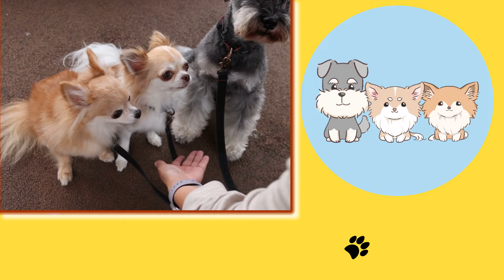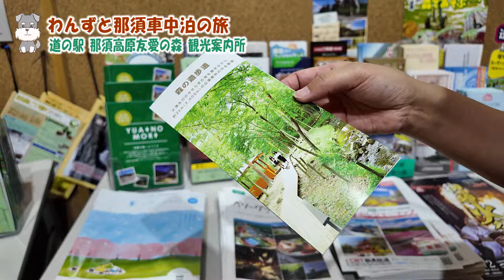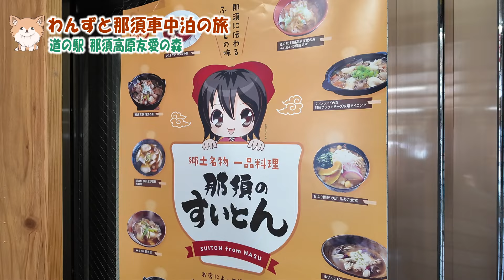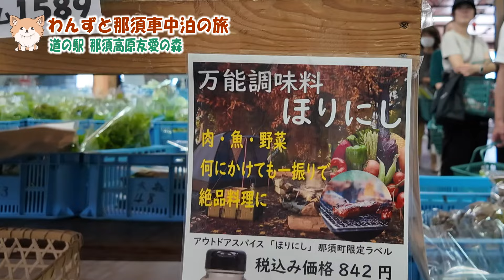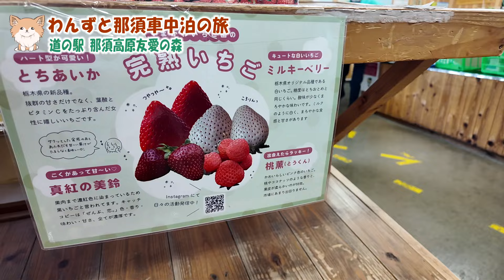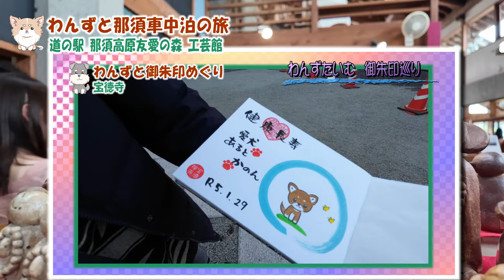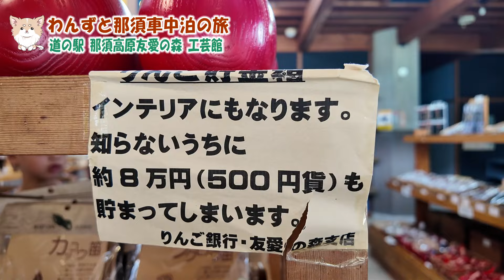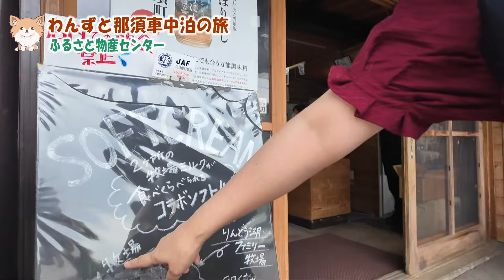車中泊で行く那須の旅！道の駅那須高原友愛の森おすすめグルメを紹介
今回はわんずと那須車中泊の旅　その４をお届けします。

・道の駅　那須高原友愛の森